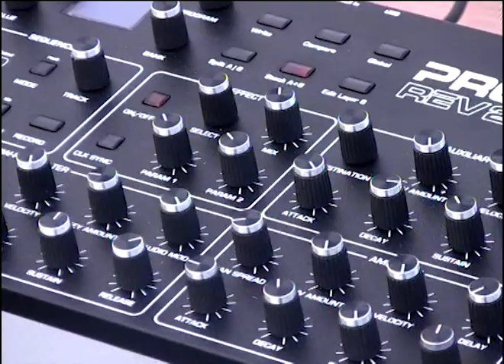sentimental sessions - Lucas Schreel (full video)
SENTIMENTAL SESSIONS PRESENTS
--- LUCAS SCHREEL

'sentimental sessions' offers a platform where the bands on our roster can express themselves in a fitting environment.

A personal message from Lucas --

"I decided to focus on my instrumental songs during live shows. These songs offer freedom and room for improvisation, what, to me, are key elements when performing live.

For this session, I wanted to create completely different versions of the songs compared to the ones on the album. Therefore, I invited jazz pianist/ keyboard wizard Jozef Dumoulin and, of course, my ‘compagnon de route’ Casper Van De Velde.

When I heard we were shooting the session on the roof of Entrepot - with a view on the harbor docks in the background - I linked this industrial environment to the Twin Peaks series (hence the sexy, slightly corny synthesizer and my hip Levi’s jeans). Still, sitting on this roof, on top of the world, doesn’t mean the music needed to become pompous or dramatic. And then Casper brought this brilliantly cute drum set-up, so the tone for the session was set.”

1 Lirpa (Old Joy) 00:00
2 Improv 03:06
3 Ilu 06:12

Production: sentimental
Camera and montage: Jonas Hollevoet
Sound: Bert Vliegen
Location: Het Entrepot
Special thanks to Het Lab and Julian Devos